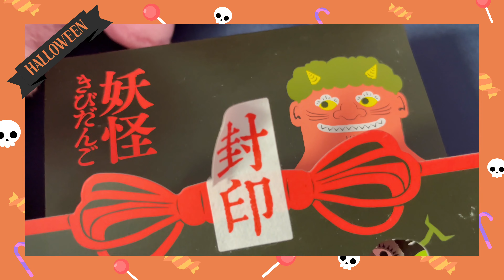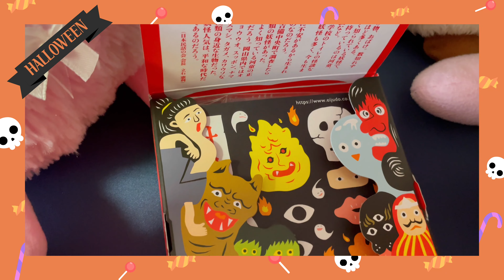ハロウィン🎃👻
2023年もハロウィンパーティーを楽しみます🎃👻

☆*ﾟ ゜ﾟ*☆*ﾟ ゜ﾟ*☆*ﾟ ゜ﾟ*☆*ﾟ ゜ﾟ*☆*ﾟ ゜ﾟ*☆

今回のおやつ
👻ひっぱれ！ハロウィンボーロ

These are belonging to VLLO app, copyrighted by VLLO.